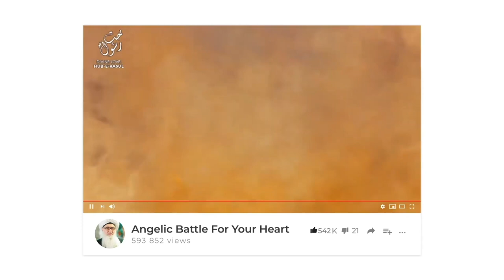The King & the Spiritual Master Sufi Parable on Arrogance Sufi Meditation Center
The King & the Spiritual Master Sufi Parable on Arrogance